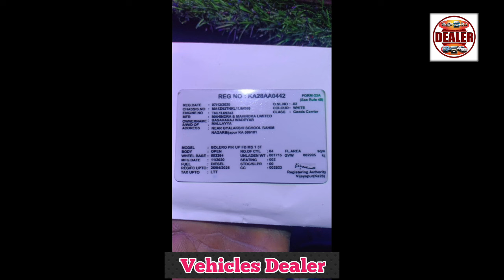Mahindra Bolero Pickup ,📞 ☎️ ಓನರ್ ನಂಬರ್ ⬆️ ಮಾರಾಟಕ್ಕಿದೆ 🤗💕⬆️